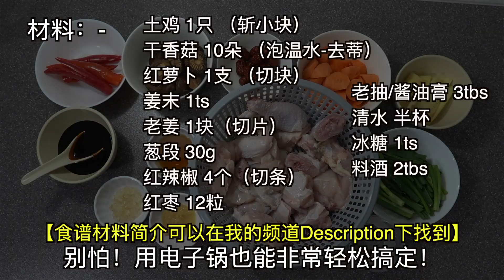红烧香菇鸡 | 电子锅料理 Rice Cooker Recipe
红烧香菇鸡 | 电子锅料理

材料：

土鸡 1只 （斩小块）
干香菇 12朵 （泡温水-去蒂）
红萝卜 1支 （切块）
姜末 1ts
老姜 1块（切片）
葱段 30g
红辣椒 4个（切丝条）
红枣 12粒

老抽/酱油膏 3tbs
清水 半杯
冰糖 1ts
料酒 2tbs